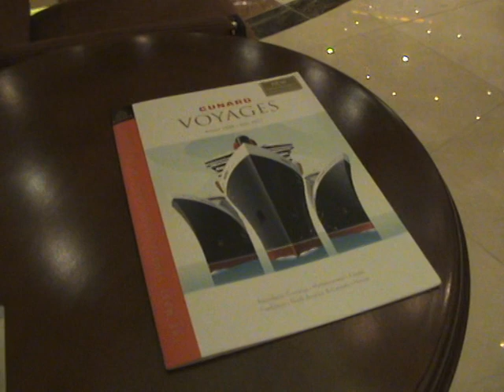Grand Lobby of Cunard liner Queen Victoria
Video of the Grand Lobby of the Queen Victoria, May 2009.